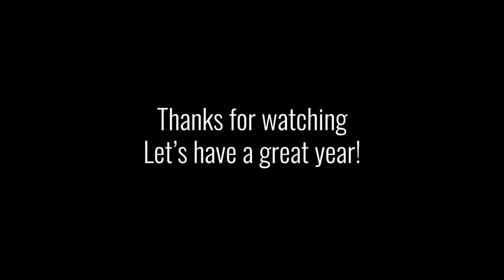Safe church policy video 2020